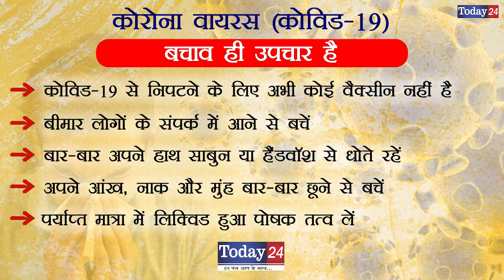महिला की गला घोटकर हत्या आरोपी घूम रहे खुलेआम | Today24